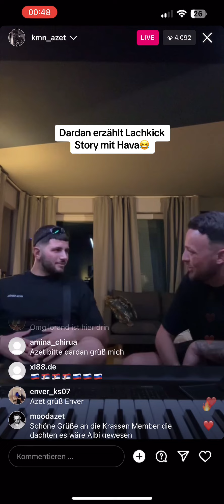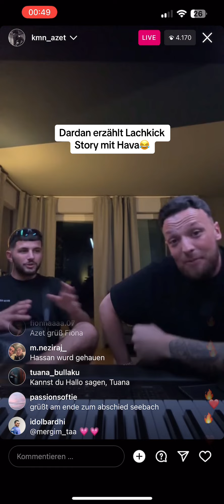Dardan erzählt Azet lustige Story mit Hava